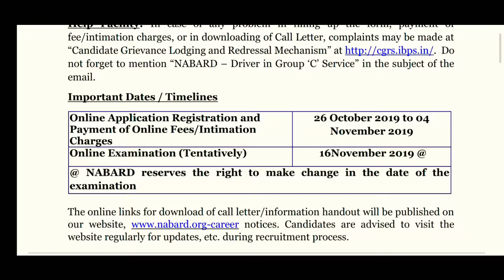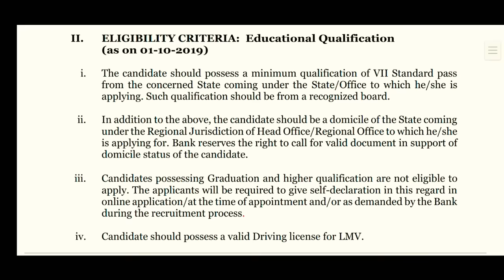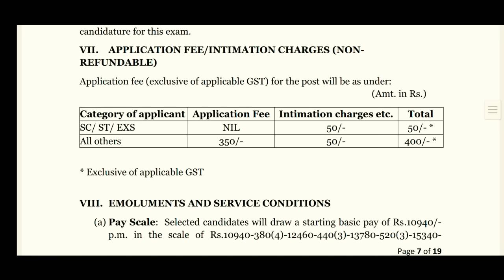గ్రామీణ బ్యాంకులో 7th క్లాస్ అర్హత ఉద్యోగాలు | 7th Class Pass Govt Jobs | Latest Jobs Information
రోజు 300/- రావాలంటే Install చేసి
CODE: 37FL8H
Nabard Recruitment Notification by Latest Jobs Information